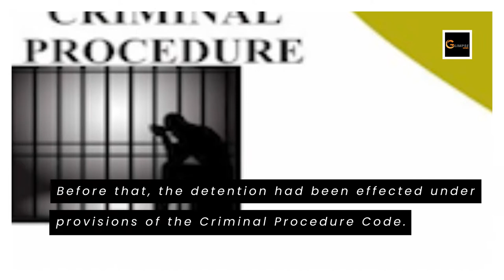Farooq Abdullah slapped with PSA, may remain under detention for two years or longer